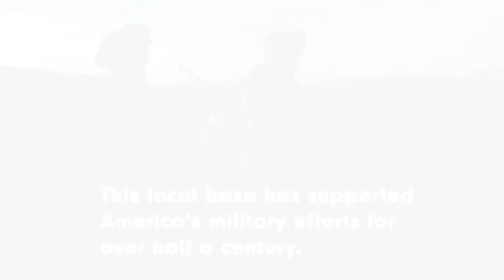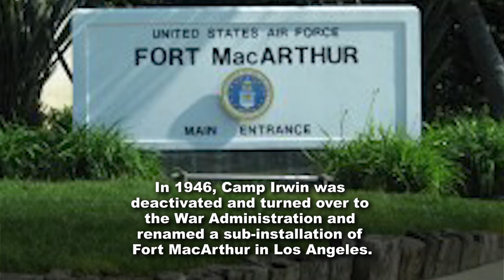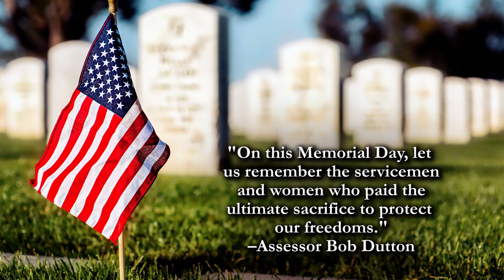The Story of Fort Irwin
Today, the National Training Center and Fort Irwin continues to serve as the Army's premier training center.